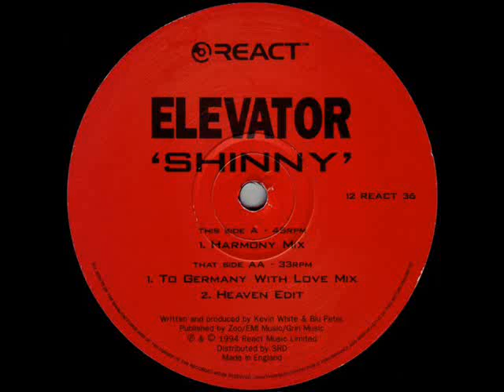Elevator - Shinny (Harmony Mix) 1994